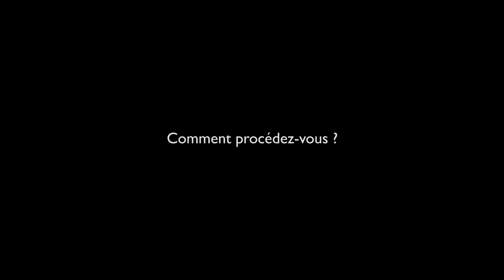Bernard Ennuyer cherche à rendre les fins de vie plus dignes (version courte)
Bernard a décidé d'œuvrer pour que les personnes âgées finissent dignement leur vie :  "quelque soit ta déchéance, tes difficultés physiques et psychiques tu restes un être humain dans ta dignité ".
Pour ça il œuvre tous azimuts : livre, cours, conférences, radio, télévision... "Je fais cours partout, je vais partout où on m'invite !".
L'idée : convaincre un maximum de personnes que des alternatives existent et que le changement est possible : "je vois le mouvement, les gens qui commencent à se rassembler" et ça le passionne de "voir les gens bouger".
A terme, Bernard souhaiterait que ces multiples initiatives positives se rencontrent et se rassemblent : "j'aimerais que les îlots deviennent un continent (...) on peut être plus fort que si chacun reste dans son coin."